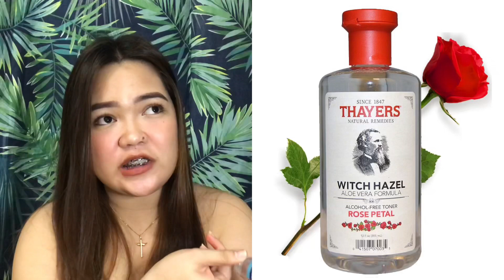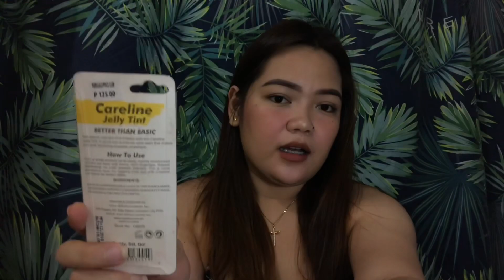1,000 PESOS WORTH OF WATSONS HAUL 2020 | SULIT SKIN CARE PRODUCTS | Kristine Azaula | Philippines 🇵🇭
Hey guys it's me again, tin! I wanted to share with you my affordable and sulit skin care products from watsons worth 1,000 pesos! ❤️

WATCH IN HD 1080 FOR A BETTER QUALITY.
FAQ:
Camera: iPhone 7plus
Editor: Kinemaster & iMovie